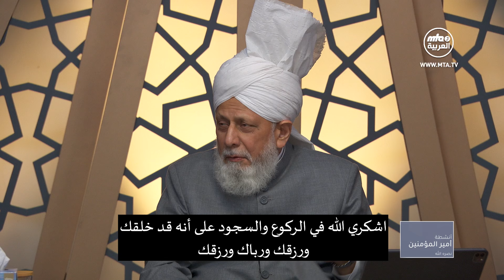أنشطة أمير المؤمنين نصره الله 22\05\2024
نقدم اللقاءات المختلفة التي قام بها أمير المؤمنين نصره الله، بما في ذلك لقاء حضرته مع رئيس غانا السابق ولقاءً مع عدد من ناصرات الأحمدية وسيدات لجنة إماء الله من ألمانيا ولقاء مع عدد من أعضاء مجلس بلدية هامبشاير في بريطانيا.

00:00 البداية
01:41 كيف أستطيع أن أعطي الأهمية الحقيقية التي يستحقها الله تعالى في حياتي؟
03:59 في ضوء الآية 52 من سورة المائدة، لماذا لا يجب أن نصادق النصارى واليهود؟
08:31 سؤالي هو عن الدعاء الذي يحمينا من عذاب القبر. هل يشعر الإنسان بهذا في القبر بعد موته؟
10:52 عندما يكون أمير المؤمنين سعيدًا أو قلقًا من شيء ما، ماذا يفعل؟
11:19 الرجال لديهم الإذن بالزواج من أربع زوجات في حين أنه لا يسمح للمرأة بالقيام بذلك. لماذا لم تحصل المرأة على هذا الإذن؟
15:54 إذا كنتُ على خلاف مع من له سلطة عليّ كالوالدين أو المعلمين، فكيف ينبغي لي التصرف، خاصة عندما يرى الطرفان أنهما على حق؟
20:33 كيف يمكننا أن نصبح أفضل عضوات في لجنة إماء الله؟
23:22 إذا كان الله تعالى قد جعل النبي صلى الله عليه وسلم رحمة للعالمين، فلماذا لم يرحم رجال قبيلة بني قريظة حيث قتلوا بعد غزوة الخندق؟
26:06 انطباعات فخامة الرئيس الغاني السابق عن اللقاء
28:06 لقاء حضرته نصره الله مع عدد من كبار أعضاء مجلس هامبشاير